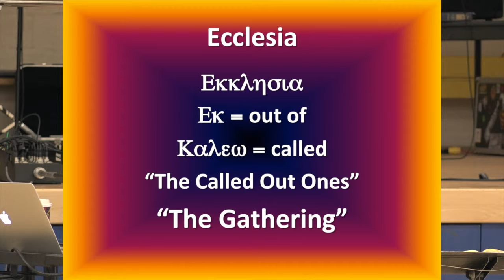"Forsake Not the Gathering" - August 9, 2015